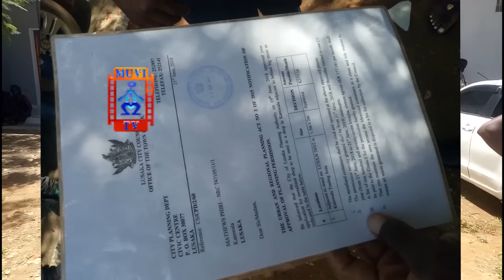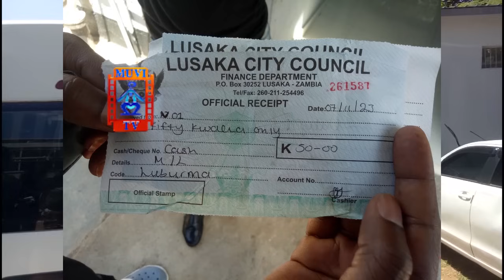KAMWALA TRADERS DENY THE CLAIMS MADE BY LUSAKA CITY COUNCIL.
Traders who where operating near big moze at kamwala market denied the claims made by lusaka city council that they were conducting business on private land without authourization.